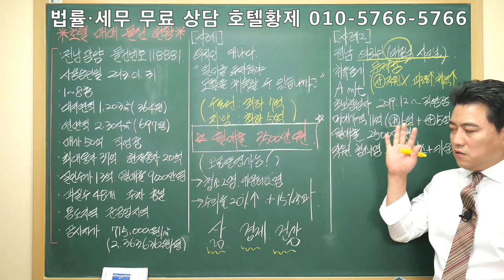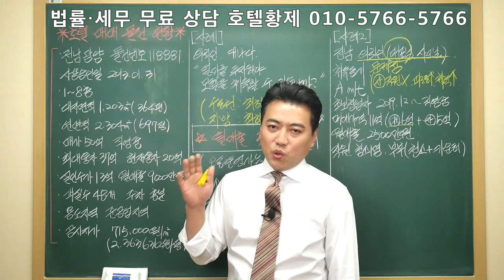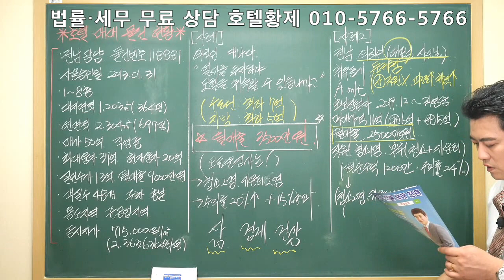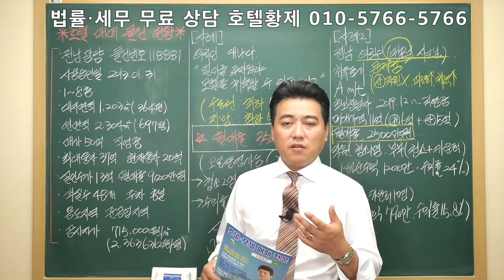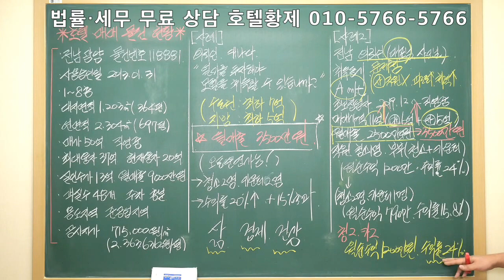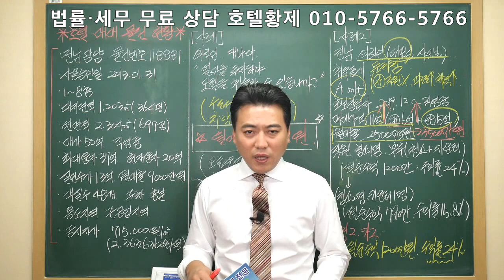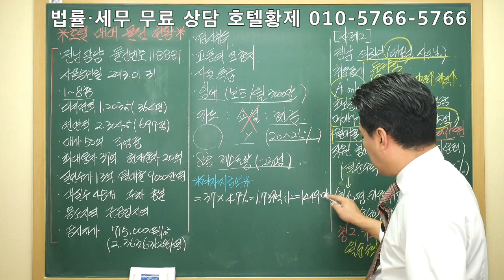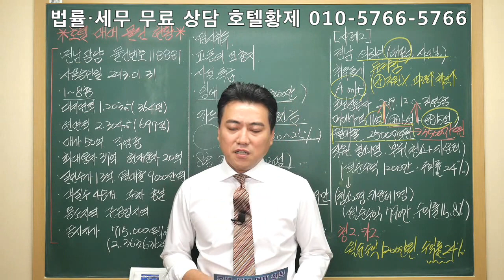[호텔황제]전남호텔매매/숙박업창업/호텔투자/호텔수익률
전남 광양에 입지한 수익률이 높은 호텔매매 물건 현황입니다.
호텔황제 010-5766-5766